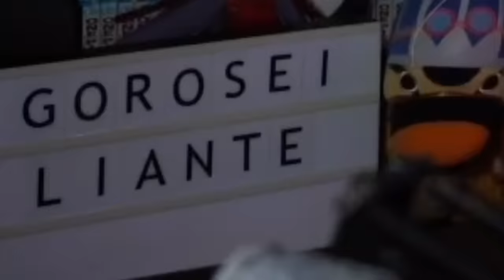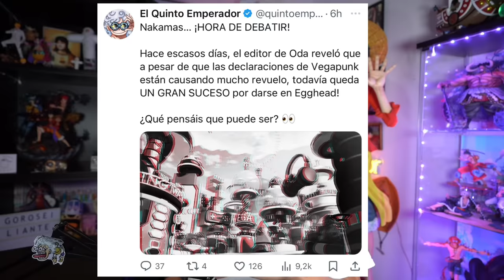¡¡EL INCIDENTE FINAL DE EGGHEAD ESTÁ CERCA!! - One Piece Debate